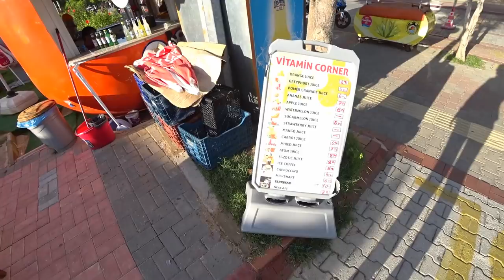Турция Аланья: Жара и туристы на пляжа - Пляж Клеопатры и Дамлаташ в ноябре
В середине ноября в Аланье стояла прекрасная, солнечная и теплая погода.